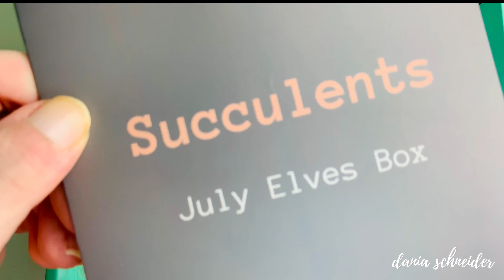Succulents - Sophie & Toffee - Elves Box - July 2020 - Unboxing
Love Sophie & Toffee's The Elves Box? This is the unboxing of the July 2020 box. It's full of all sorts of goodies to make succulents, succulent pots, decorations, and even a terrarium! (if you got the premium box)
As always it comes with resin.